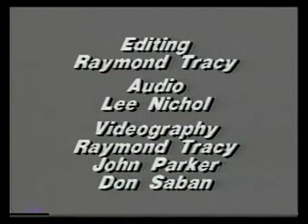David Bohm: friday evening seminar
1990 seminar
source: